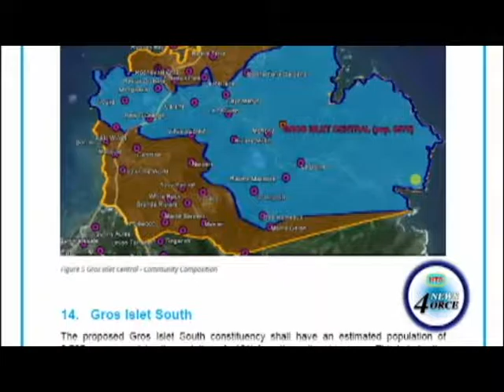YIR 2015 Part 1 January to June 2015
Helen Television System has a review of the top and impacting stories making the news every year end. The station's year in review is usually a couple hours long and editing is painstakingly long, therefore the feature is sub-divided and each production personnel accepts a portion or 2 to cover. This was one of mine for 2015